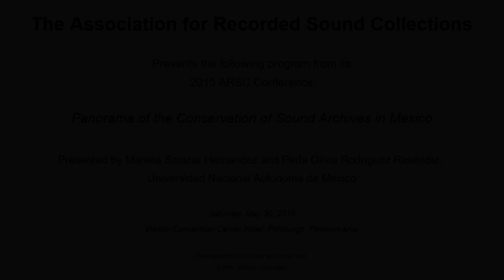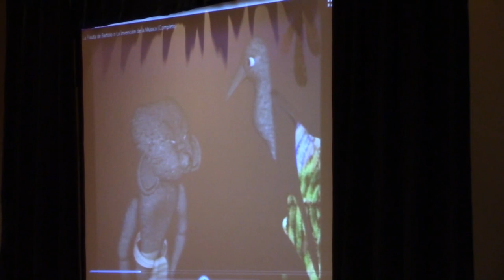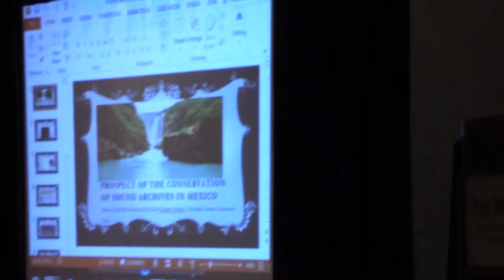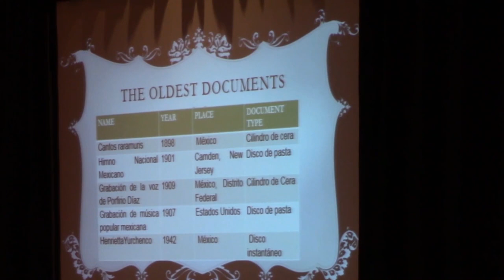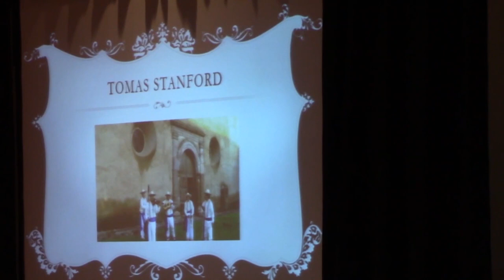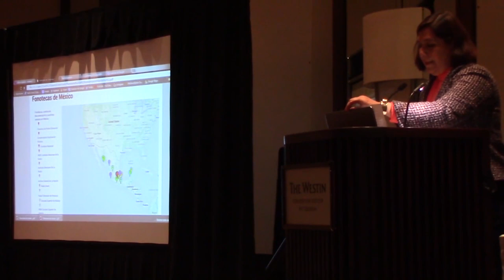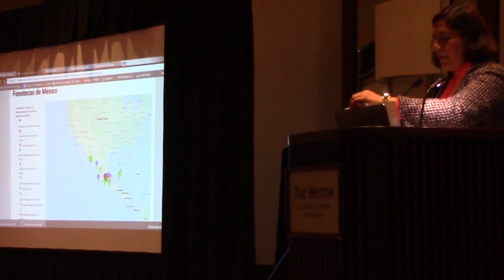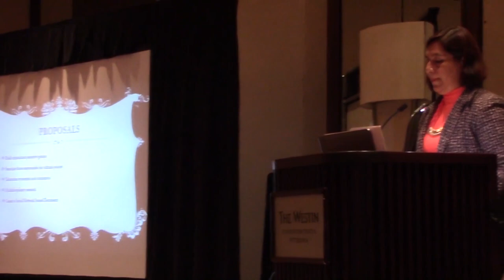PANORAMA OF THE CONSERVATION OF SOUND ARCHIVES IN MEXICO by Mariela Hernandez, Perla Reséndiz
The Association for Recorded Sound Collections presents the following program from its 2015 ARSC Annual Conference at the Westin Convention Center Hotel in Pittsburgh, PA on Friday May 28, 2015:

PANORAMA OF THE CONSERVATION OF SOUND ARCHIVES IN MEXICO
Presented by Mariela Salazar Hernandez and Perla Olivia Rodríguez Reséndiz

For the safeguarding of analogue audio, archives must apply methods, techniques and conservation technologies that have been widely developed and disseminated. The storage conditions in the world of the audio archives, however, are unequal. There are countries that have financial resources, trained staff, technology, and infrastructure for the preservation of sound recordings. These countries have developed digitization projects and have begun to create vast digital sound archives with digital preservation plans. In contrast, there are sound archives with the minimum conditions to ensure the preservation of sound recordings. These are sound archives carrying out conservation work with the resources they have at their disposal. On many occasions, the permanence of sound archives depends on the commitment of the archivist or sound archivist to apply methods and techniques and use technology within reach for the conservation of sound documents. The preservation of audio archives is one of the most important challenges in Mexico. Furthermore, even though more than a decade ago archivists began to address the issue of sound archives in academic forums, there is still a lack of awareness of the heritage value of audio documents. Sound recordings that do not have effective conditions of storage, cleaning, temperature, and humidity are lost daily. Also, those sound archives have been inadequately handled and the supports present progressive deterioration for the fragility of the media in which they were recorded. In this context, the paper describes the overview of the methods, techniques, and technologies commonly used in the preservation of audio archives in Mexico.